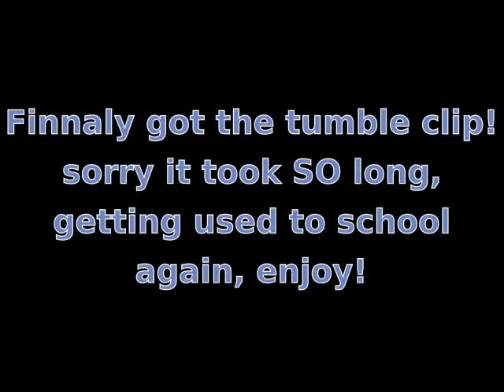Gordys hill Socorro NM tummble